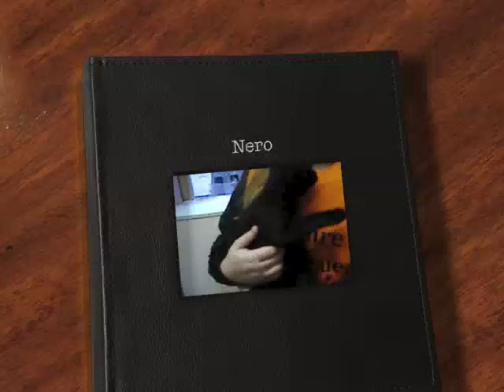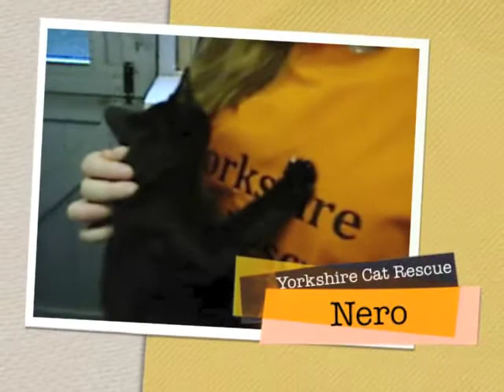Nero at Yorkshire Cat Rescue